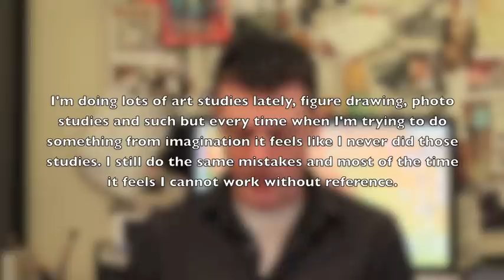References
CLASSES - Learn fundamentals to complex illustration with Clint in the 8-week classes at Swatches Academy,

In this 23 minute video professional illustrator Clint Cearley answers questions regarding the use of references in art. Topics include the need of use, visual memory and tips to improve practice.